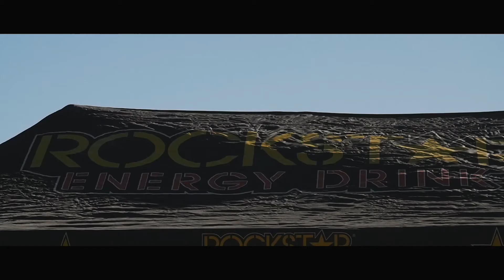Veterans Day | Freestyle Moto Event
Got the opportunity to film at a professional freestyle motocross riders house for Veterans Day. Super fun day, and meet a lot of great people. I hope you guys enjoy this video and remember to pay your respects to the people that serve this county for us.

Filmed by: Myself and Tyson

Song name: Dilated Peoples - Proper Propaganda